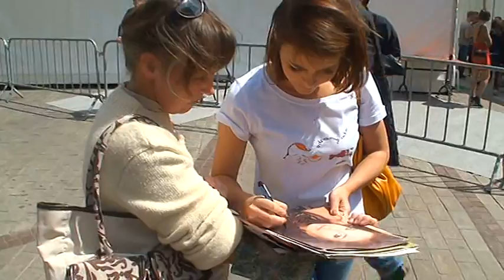Fanka pomyliła Herbuś z kimś innym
plotek.pl: Herbuś: Ale to nie ja! Więcej wideo